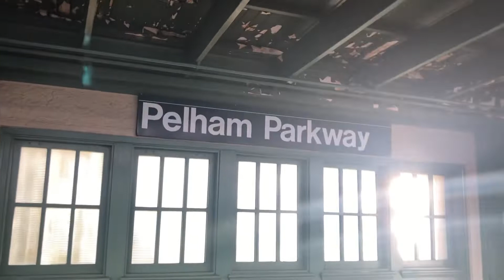MTA: R142 (2) Train #6694 Ride From WFS-East Tremont Avenue To Pelham Parkway Stations: (10/25/2021)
Monday, 10/25/2021, at 9:57 AM, this is riding onboard the MTA New York City Subway in Bombardier R142 car #6694 on a Wakefield Bound (2) train local in the Bronx.  This is going from West Farms Square-East Tremont Avenue to Pelham Parkway, stopping along the way at the East 180th Street and Bronx Park East Stations.  At the end of this video, you’ll also see this (2) train departing the Pelham Parkway Station after I got off at that station.